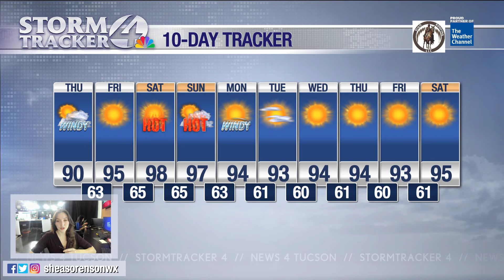Breezy to windy and near average for mid-May!